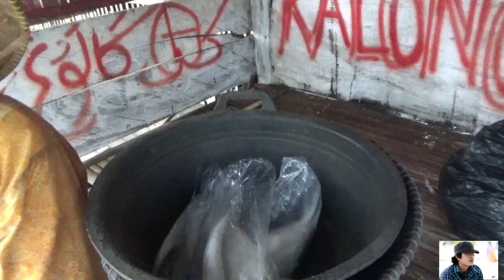Tengok Kampung Youtuber Saat Hujan Seperti Kubang.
Mohon maaf video ini saya buat tidak ada maksud  untuk memojokan apalagi menyalahkan !!!
 video ini sya buat  agar kelak anak anakku nanti tau realita kampung kelahiranya TEMPO DOELOE .